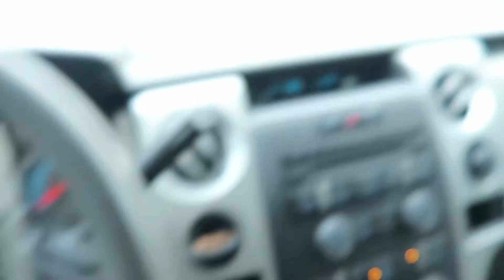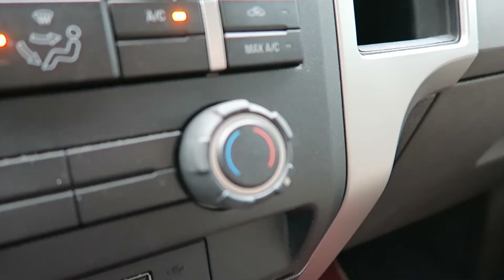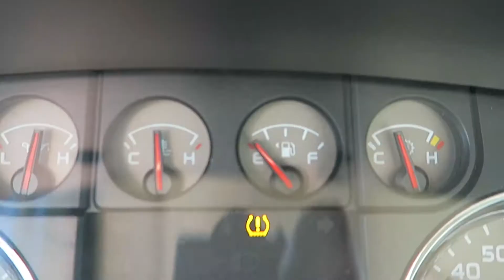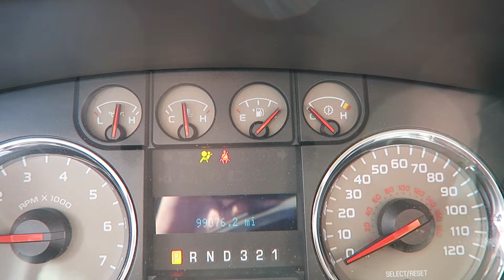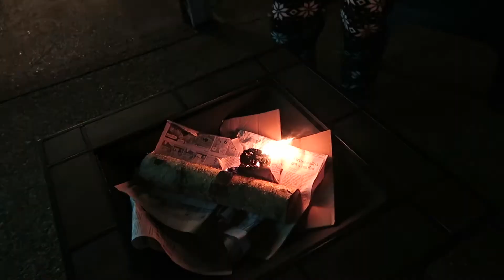It's Playing Games With Me!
This weather just won't be nice while I am off! Who were you rooting for in the National Championship game?

You are all the best!!!  Or all four of those!!  And always remember to Be Happy and Be Yourself!!

♫  Music wanted!  ♫

☆ Cameras I currently use ☆

Canon G7X, GoPro Hero 4 Silver and sometimes the Sony TX10